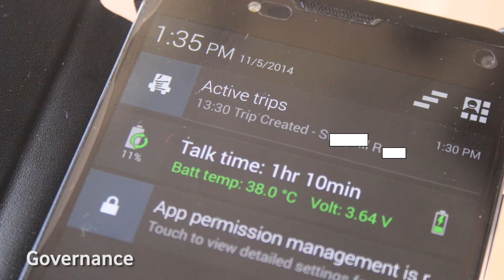Tech services india private limited : Winner : Mobile for good award 2014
Recognising, honouring, mentoring and providing financial support to mobile phone applications and innovations developed and used by non-profit organisations in India

Vodafone Foundation has been working across many countries with a program called Mobile for Good to help mobile-based applications benefit communities at large in the domain of education, women, agriculture, and livelihood. In 2011, Vodafone Foundation launched the initiative in India by partnering with Digital Empowerment Foundation through the mBillionth Award, which has been identifying mobile and telecom-based applications in India and South Asia.

Since 2011, Mobile for Good has identified and supported 18 projects by diverse not-for-profit organisations spread across the country. In 2014, Mobile for Good Awards became separate from mBillionth award and became an independent award.

With the aim of motivating and encouraging innovations in mobile content and services delivery by NGOs, the objectives of this awards platform are:

• To set up a sustainable, robust and scalable awards programme in India
• To recognise NGOs/NPOs, social organisations and entrepreneurs that demonstrate innovation in mobile and wireless-related technology to address critical social issues
• To conceptualise and launch a first-of-its-kind social apps marketplace for the social development sector
• To incubating award winners with credible partners from media, universities, start-ups and incubators to help them upscale and build capacity of their projects.

Under DEF and Vodafone Foundation’s partnership, 18 NGOs have received grants worth Rs. 16.9 million, and a database of 492 mobile interventions for development has been created.